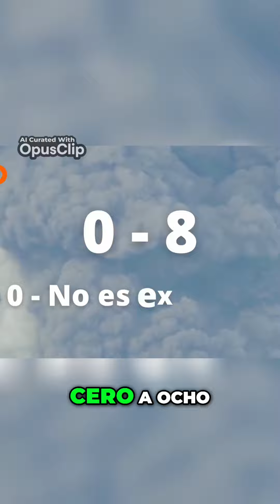La última supererupción del megavolcán Chalupas Impacto en Ecuador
El monstruo puede despertar en cualquier momento.

El Megavolcán Chalupas, con una descomunal fuerza destructiva, arrasaría a la República del Ecuador en muy corto tiempo, generando además un cambio climático en el planeta que podría llevarlo a una nueva Era de Hielo.

La monumental cantidad de magma que alberga su caldera en la cordillera de Los Andes ecuatorianos es un enigma bajo tierra. ¿Cuándo tendrá su próxima megaerupción? ¿Los científicos serán capaces de adelantarse a los apocalípticos acontecimientos?